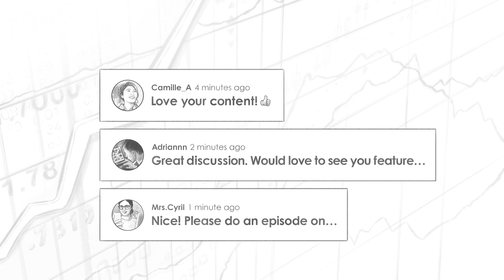Contrarian Thinking w/ Codie Sanchez (MI114)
Robert Leonard chats with Codie Sanchez about where her curiosity for becoming a contrarian come from, why rental properties might be a dumb idea, her favorite ways of building cash flow with no money, and much, much more!

Codie Sanchez is a reformed journalist, turned institutional investor. She is now a Managing Director and Partner at Entourage Effect Capital (EEC), which is a private equity firm focused specifically on investing in the legalized cannabis industry. Since its inception in the summer of 2014, EEC has deployed $100+ million into over 65 companies out of its two dedicated funds and co-investments. Throughout her career, she has worked at the intersection of marketing and money, finding contrarian ways to invest. She’s always balanced her profession with non-profit service to empower women, veterans, and Latinos.

IN THIS EPISODE, YOU’LL LEARN:
00:00 - Intro
03:51 - Why Codie thinks the saying “Money can’t buy you happiness” is wrong
09:35 - Where Codie’s curiosity for becoming a contrarian come from
13:18 - Why rental properties might be a dumb idea
18:36 - How Codie financed a deal that went viral on Twitter
21:05 - What the difference is between buying a passive business and not just buying a job
24:49 - What Codie’s favorite ways are of building cash flow with no money
27:47 - Meaning of “The world is the classroom, the school is the prison.” (Stay tuned for Part 2!)

❗NOTICE: Towards the end of the video, Codie's computer unfortunately stopped working; thus the interview was cut short. Both our teams are working on setting up for Part 2.